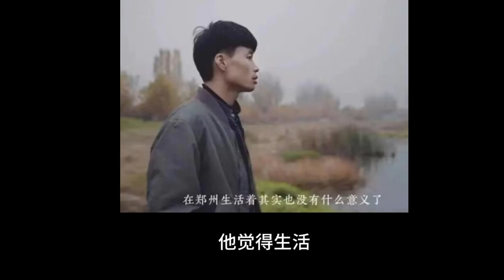从希望到绝望，新时代的骆驼祥子，亮亮丽君夫妇这对“样板”年轻人郑州买房被打记#融创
时代的一粒灰,落到个人头上,就是一座山。
河南灵宝来郑州打拼的一对年轻夫妇：丽君亮亮
这是标准的中国农村年轻夫妇。
他们在房贷利率高位贷款106万买了他们人生中第一套房子，开发商：融创。经过多达760天的漫长等待后，他们的房子毫无例外的爆雷了。
去售楼部维权，被售楼部的工作人员打了。
从一开始买房时两眼放光、对未来新家的憧憬，到看到房子停工后的失落，再到如今维权被打，这对小夫妻的经历简直就是这个时代绝佳的注脚。
他们为什么被打？
听说最近他们去售楼部讨要返现的钱（买房时开发商承诺3天交齐首付，返现21800元），对方不肯兑现。两人打开手机，打算直播维权过程。
视频显示，售楼部工作人员表情冷漠，随后果断关闭了电闸和监控，为接下来的行动做准备。